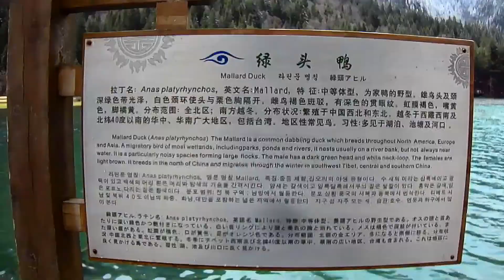Chinese Road Trip to Jiu Zhai Gou [Day 3]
Chinese road trip to Jiu Zhai Gou,  Jiu Zhai Gou trip and adventure in Sichuan, China.  Tibetan Chinese

Day 3 -
Five friends embark on a road trip  to JiuZhaiGou from Chengdu, China.

Many people call Jiu Zhai Gou the most breath taking natural wonder in China.  Located in Sichuan province about 430 km or 270 Miles  north of Chengdu, where I live, I was not going to miss out on an opportunity to see this natural wonder.  So my roommate Sean & I decided to take a road trip with our Chinese friends Ryan, Churchill, and Shawn.  The plan, was to take a 4 day trip and drive from Chengdu to  to Jiu Zhai Gou spending two full days in the park. What follows is the wild 4 day Chinese road trip to see the amazing Jia Zhai Gou!

Music is from:
dig ccmixter
Which has a great selection of songs, check them out! Thanks!

If you are reading this, you are awesome!  Have a wonderful and blessed day!